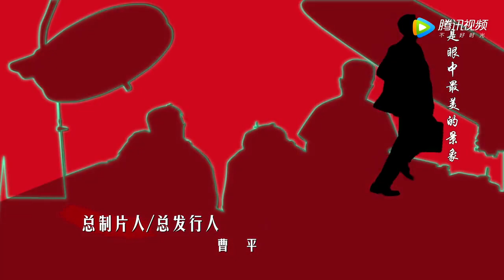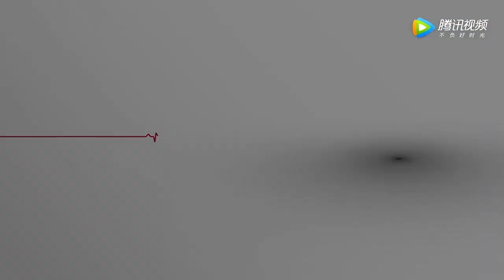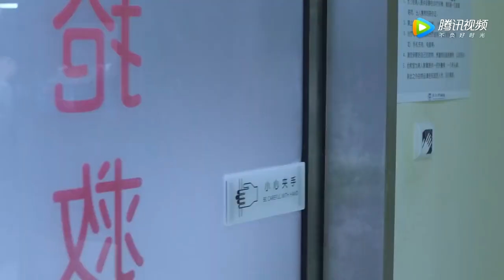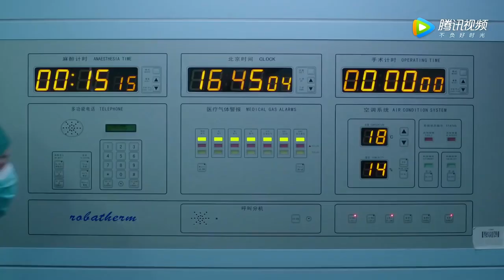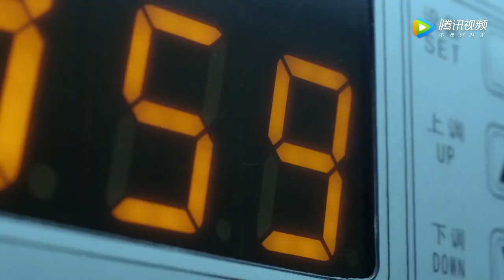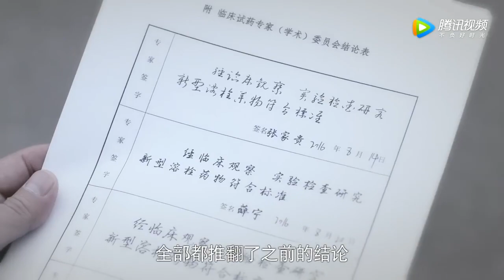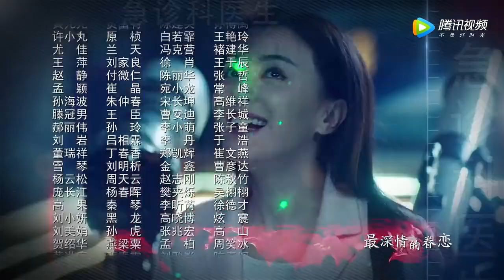Médico de la Sala de Emergencias 15